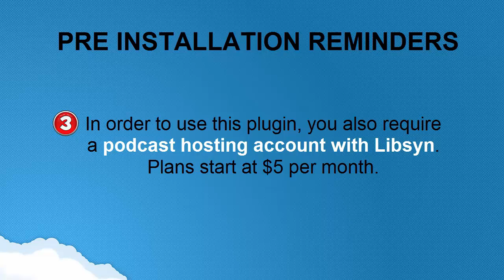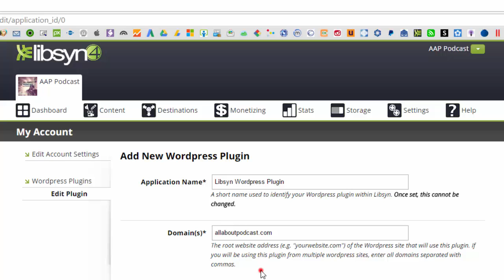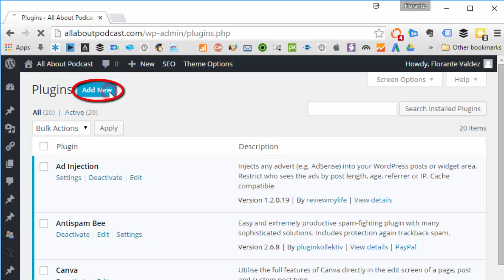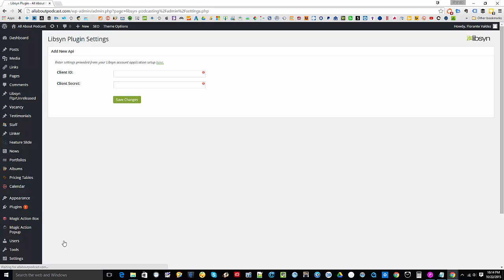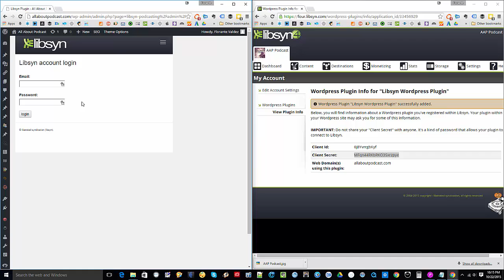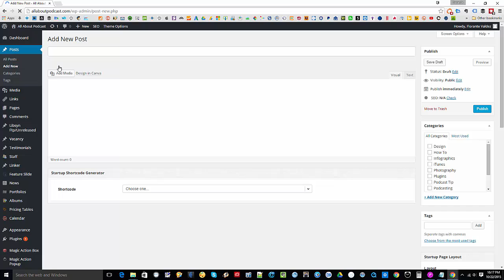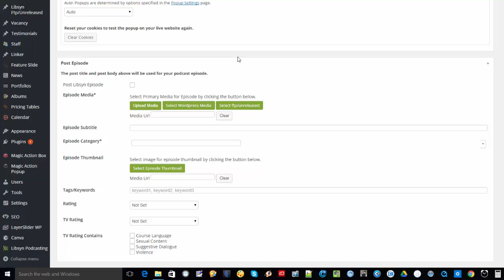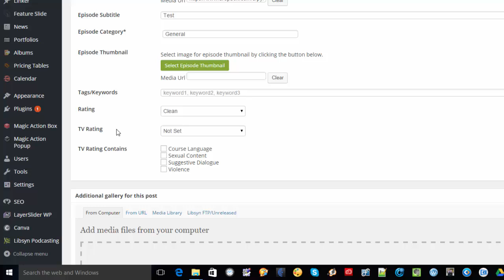How to Install and Configure Libsyn Podcasting Plugin for Wordpress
Podcasters who use Libsyn as their media host and have a Wordpress site are up for an early treat. Libsyn just came up with a long awaited Wordpress plugin that will make blogging and podcasting even more seamless and hassle free. The plugin is currently in its public beta stage and so far only has about 30+ installs.

So today, I'm going to install the plugin and show you the whole process of installing and configuring it on my site.
You can also check out the blog post by going

Now, a couple of pre installation notes
1. There may be bugs
2. The plugin "will not work" with other podcast publishing plugins enabled. So be sure to disable them if you have one currently installed before proceeding with the installation of the Libsyn plugin.
3. You need to have a Libsyn hosting account.
4. You'll also need a PHP 5.3 or higher

Once you have all those checked, let's go ahead and proceed with the actual installation.

 1. Log into your Libsyn account and click on the green arrow in the upper right hand corner, then go to Manage WordPress Plugins
 2. Click Add New WordPress Plugin
 3. Give the plugin a name (used only for your own organizational purposes)
 4. Enter the root domain the plugin will be installed on
 5. Hit Save and write down or otherwise save the Client ID and Client Secret you are given.
 6. In your WordPress dashboard, install the Libsyn plugin from the plugin directory and make sure it is activated
 7. Click on Libsyn Podcasting in your left hand menu
 8. Enter your Client ID and Client Secret and hit Save
 9. Enter your Libsyn login credentials and hit Login
 10. Accept the permissions
 11. Under Select Show, select the show you want to use for publishing and Save your changes